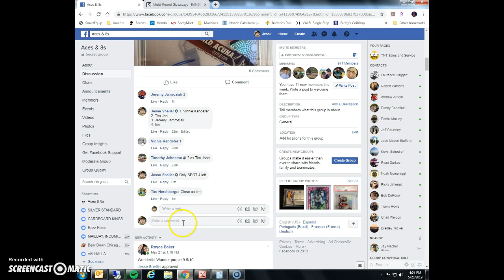High Tek Acuna